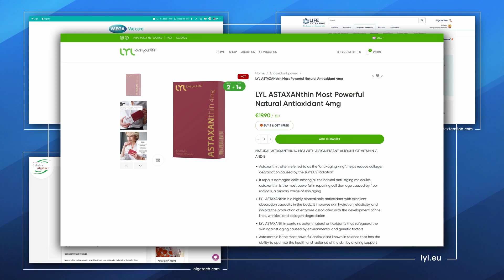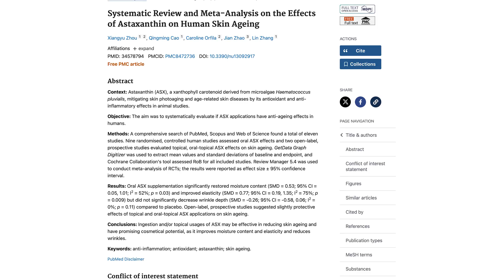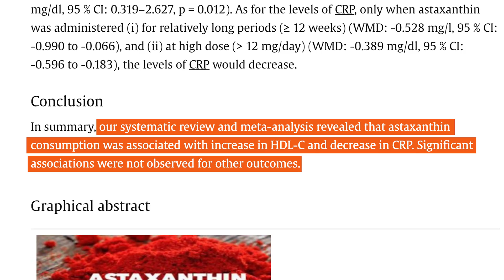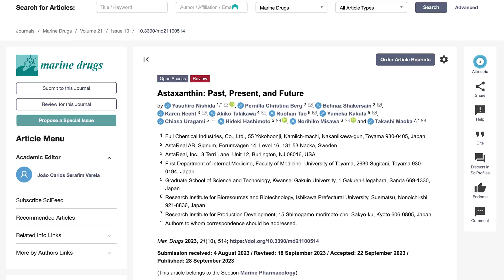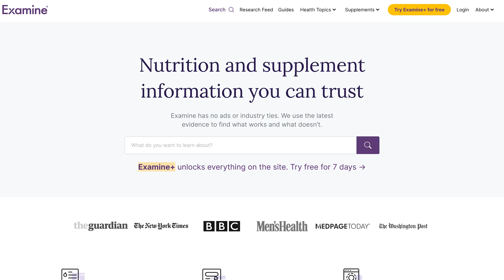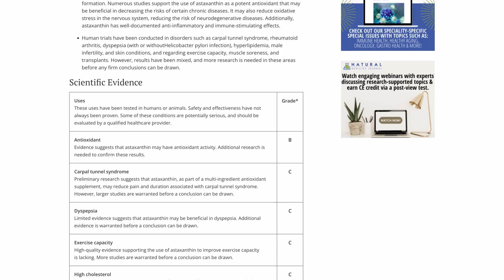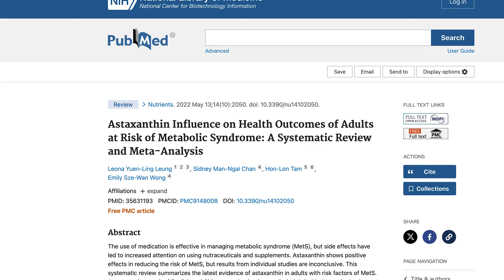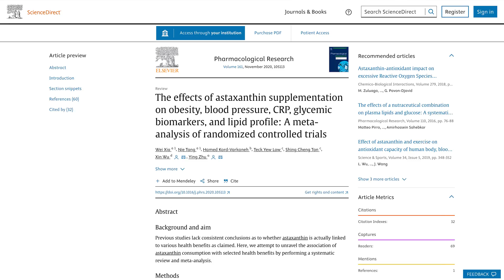Is Astaxanthin A FRAUD? Review of benefits and risks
🔥Grab yourself a special deal on Double Wood's Astaxanthin!

Astaxanthin, a carotenoid primarily found in marine environments. Astaxanthin is claimed to have potential benefits such as improved skin health, enhanced exercise performance, and protective effects against oxidative stress and inflammation. Astaxanthin is also widely marketed in supplements for purported health benefits like anti-aging and improved athletic performance.

But how much of this is backed by science, and what are the real effects of this compound? We critically explore Astaxanthin, separating facts from fiction. We delve into what Astaxanthin really is, debunk the myths surrounding its benefits, and provide a comprehensive Astaxanthin review based on scientific evidence and research. Whether you're a fitness enthusiast, someone interested in natural health products, or just curious about Astaxanthin, this video is for you!

📧 Stay in the loop with the most essential topics from the world of health with @HealthNewsOfficial newsletter

⏱️ Timestamps ⏱️
0:00 Astaxanthin explained
0:56 What is astaxanthin?
1:30 Astaxanthin: hype vs reality
4:02 Scientific evidence and research